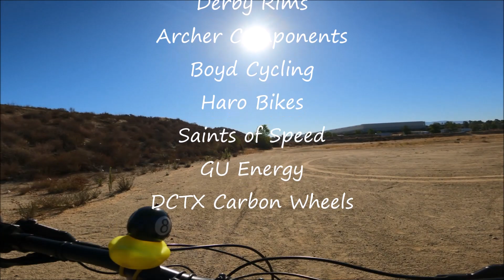EVA MTB Trails: White Cross & Sky Canyon